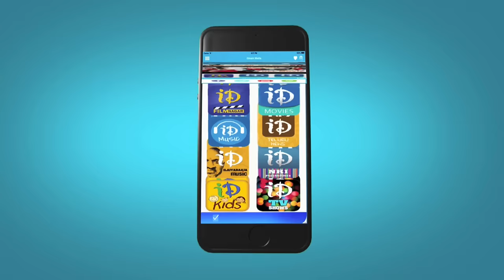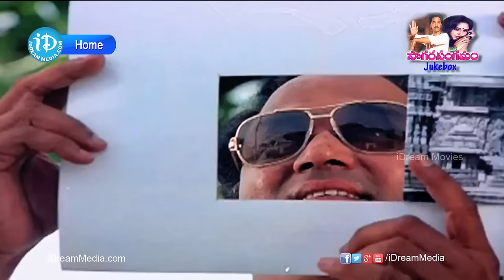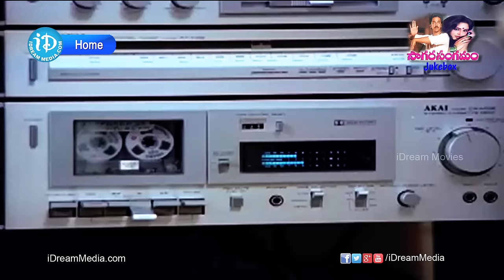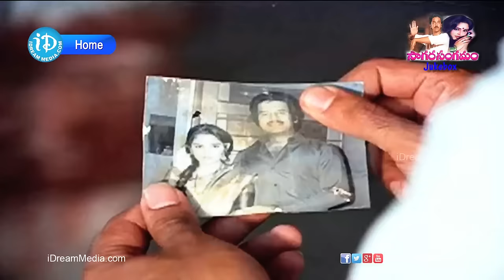Sagara Sangamam Movie Songs || Video Songs Jukebox | Kamal Haasan | Jayapradha | Ilayaraja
👉 Episode 1 Watch Sagara Sangamam Movie Songs Jukebox, Starring Kamal Haasan, Jayaprada, Geetha, Sarath Babu, S. P. Sailaja, Chakri Toleti among others. Directed by K. Viswanath and produced by Edida Nageshwara Rao. Music composed by Ilayaraja.